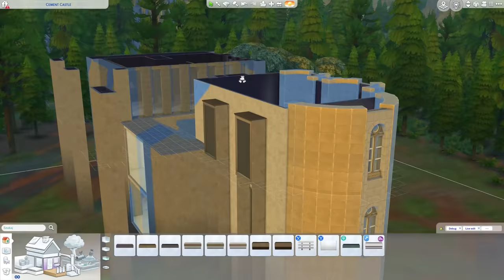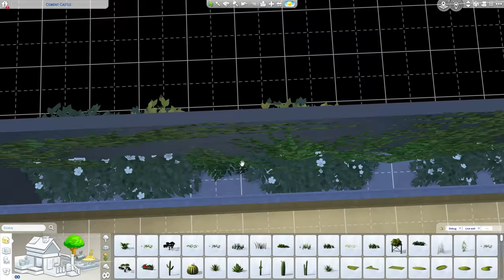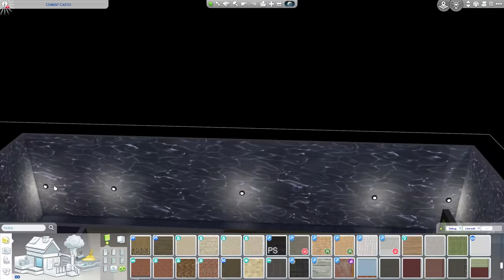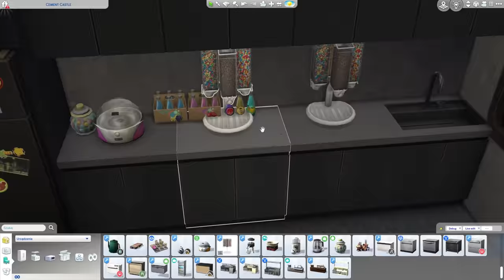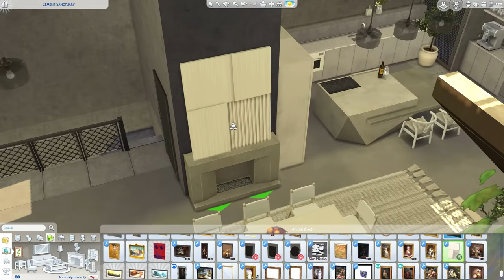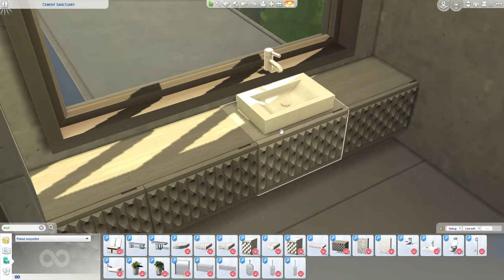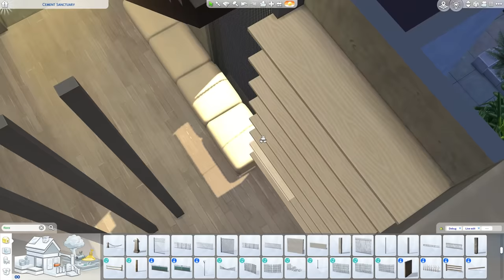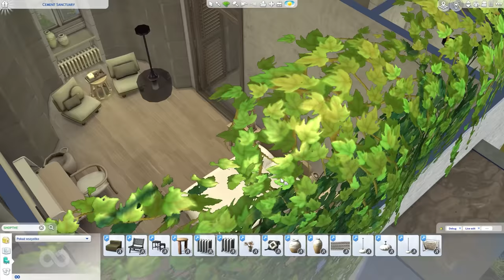Architect's Sanctuary (with ROUND WALLS) | The Sims 4 Speed Build [CC + links + tray files]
Hi! This is my first build on this channel that is a bit more modern, I hope you don't mind!

It is heavily inspired by La Fábrica, a repurposed cement factory designed by Ricardo Bofill, a Catalan architect. The real life building is located somewhere around Barcelona. It was actually one of my friends that told me about him, she thought his creations would inspire me, and she was a 100% right! Unfortunately he died in January this year. Even though it's sad, I think it only adds to all the reasons to celebrate his works, as some of them are truly out of this world (I mean that literally, some good examples are La Muralla Roja which looks like it's from a video game, or La manzanera cove, this one's straight out of a Studio Ghibli film - be sure to check those out!).

Obviously The Sims has it's limitations, but I did the best I could with the exterior, I just went with the flow when it came to furnishing the lot though :D

Furniture & Sets:
Felixandre (Schwerin, SHOPTHELOOK, Georgian, Berlin, Florence, London, Colonial, Paris, Petit Trianons, Versailles, Victorian, Tudor, Kyoto)
Charly Pancakes (LAVISH, MODISH, SELECTION ONE, MISCELANEA, SLOUCH, SMOL, DINNA, SOAK, INSOMNIA)
Leaf Motif (Daniel Garber Landscapes, House & Garden Covers, Magnolia)
Myshunosun (Zephyr, Luna Bedroom, Nora Living, Garden stories, Art Room, Dawn Living, Uma Living)
BrazenLotus (Realm of Magic Separated Clutter, Parenthood separated clutter, Princess Cordelia Clutter)

00:00-00:42 - intro
00:43-18:15 - exterior
18:16-01:00:28 - interiors
01:00:30-01:06:46 - tour
01:06:46 - aerial shots